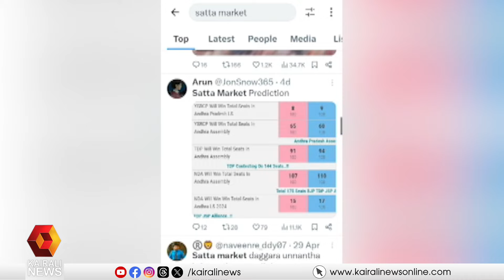എന്തിനെക്കുറിച്ചും വാതു വെക്കുന്ന സത്താ മാർക്കറ്റുകളിൽ ഇപ്പോൾ ട്രെൻഡ് 2024 ലോക്സഭാ തെരഞ്ഞെടുപ്പാണ്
2024 Lok Sabha Elections is now trending in Satta Markets to bet on anything